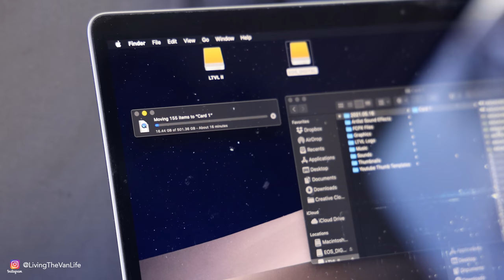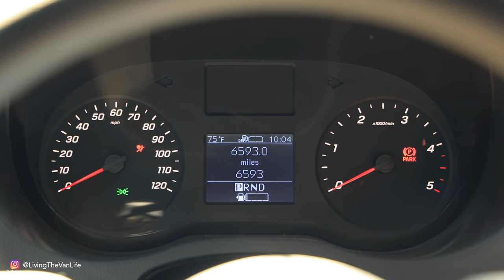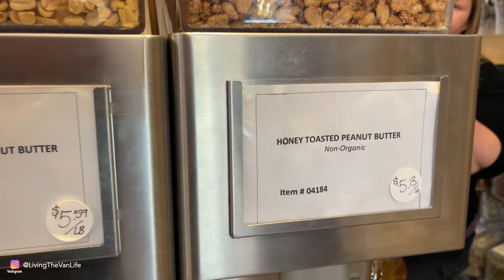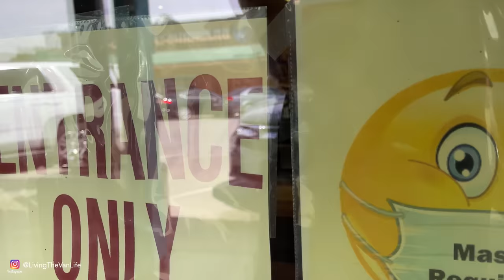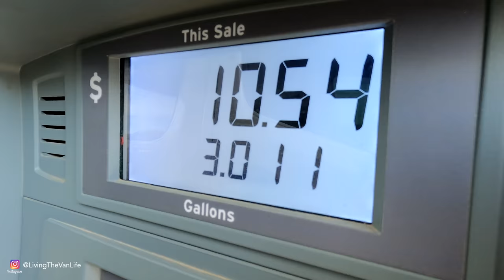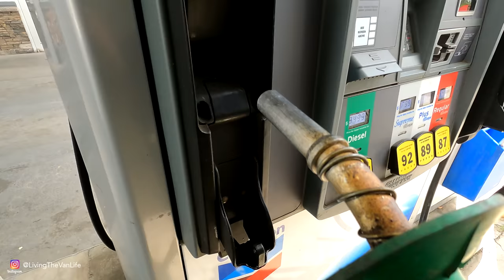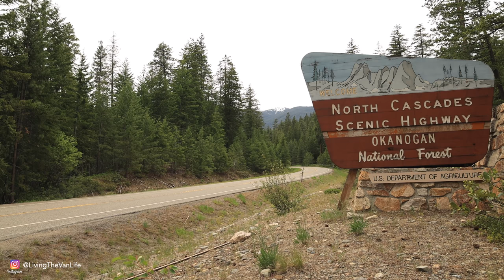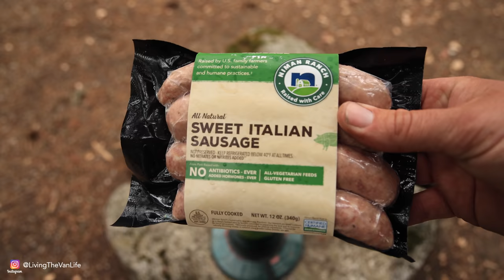A Day On The Road - Living The Van Life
to check out Simplisafe's award-winning home security that keeps your home safe around the clock! It's really reliable, easy to use, and there are no contracts.

New Fire Pit
Sausage Flipper

Today I take the Mercedes Sprinter Van up over the North Cascades Highway with a stop in Twisp for some food supplies and a Cinnamon Twisp at the famous Cinnamon Twisp Bakery.

Van Compass Lift, Suspension, Skid Plates

Wheels & Tires:
Staun Tire Deflators

Off-Road Recovery Gear:
Warn Winch
Snatch Block
8’ Tree Saver
MaxTrax Recovery Boards

Off-Road Lighting:
Baja Designs LP9 Pro LED
Baja Designs XL Pro LED
Rigid Industries Scene Lights

Camp Fire & Cooking Equipment:
8" Dutch Oven
Cooking Gloves
Jetboil Cooking System
Bottle Top Propane Stove

My Cold Weather Clothing:
Fjallraven Pants
Fjallraven Jacket
Fjallraven Hat
Marmot Down Coat
Base Layer Bottoms
Base Layer Top

Winter Van Equipment:
5KW 12V Diesel Heater

Canon EOS R5 Camera
Canon EOS RCamera (Backup)
Canon RF 24-105 f/4L Lens
Rode VideoMic Pro Plus
DJI Mavic 2 Zoom Drone